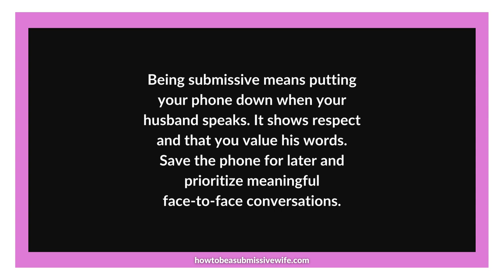When your husband speak you should put your phone down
A submissive should remember to put her phone down when her husband speaks to her.
Continuing to view your phone when he speaks is disrespectful, and your husband will think you are not interested in what he says.
By putting your phone down and looking at him, you show the respect that he deserves and value what he says.
There will be plenty of time later for your phone.